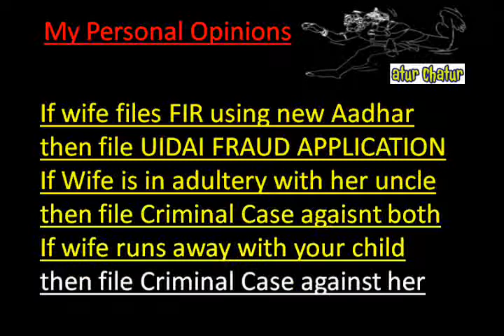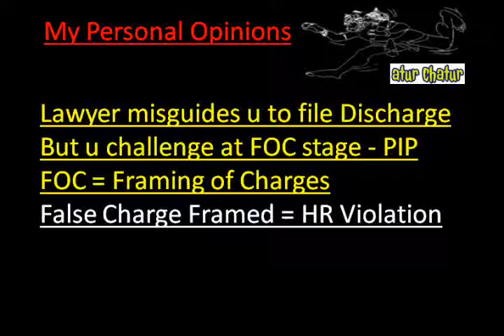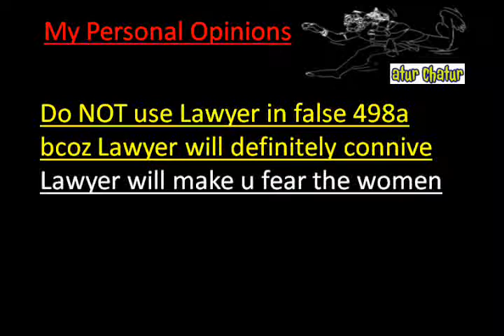Surat Top Lawyer NRI Legal Services Best Advocates Non Resident Indian Law Firm India